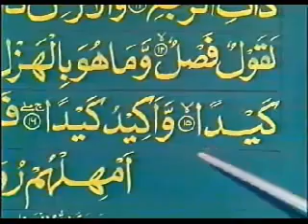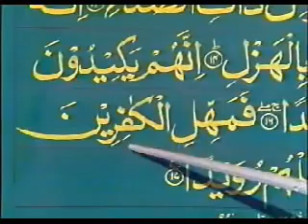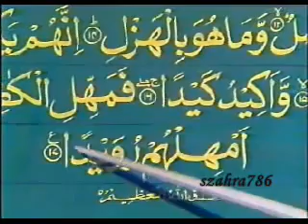Lesson 57 - The Holy Quran (Recitation)